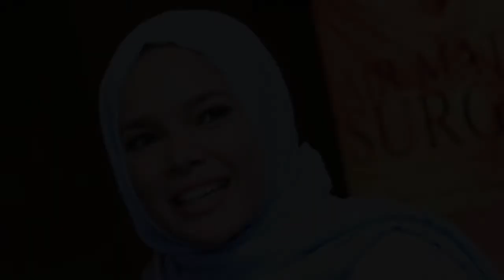10 Artis Cantik Berhijab Di Indonesia Nomor 7 Idaman Banget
10 Artis Cantik Berhijab Di Indonesia

1. Alyssa Soebandono
2. Zaskia Sungkar
3. Risty Tagor
4. Dewi Sandra
5. Lyra Virna
6. Andhara Early
7. Laudya Chintya Bella
8. Dhini Aminarti
9. Inneke Koesherawati
10. Desy Ratnasari

Artis Cantik Berhijab Di Indonesia, artis cantik berjilbab di indonesia, foto artis cantik berjilbab di indonesia, artis berhijab paling cantik di indonesia, artis cantik di indonesia yang berhijab, artis sinetron, tukang bubur naik haji, citra kirana, the raid 2, tips hijab, inspirasi hijab, Hijab (Garment), Syahrini (Musical Artist), Dewi Persik (Musical Artist)